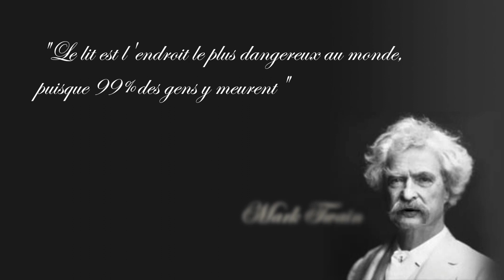Le lieu le plus dangereux de France - quickie 01 - e-penser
Voilà le premier épisode du programme court "les quickies d'e-penser", sur la corrélation et la causalité. Connaître le lieu le plus dangereux de France, savoir ce qui fait que Nicolas Cage fait des films...ou pas. Et bien sûr, restez curieux, et prenez le temps d'e-penser.